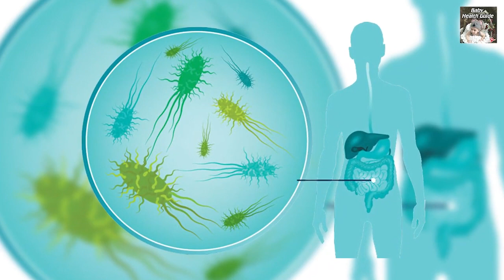बच्चों के पेट में हैं कीड़े तो जाने लक्षण, बचाव, और उपचार | Bacho ke pet ke kide kaise khatam kare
bacho ke pet se kaise kide khatam kare, pait ke kido ka gharelu upchar, bacho ke pet me kide se door kare, home remedies,